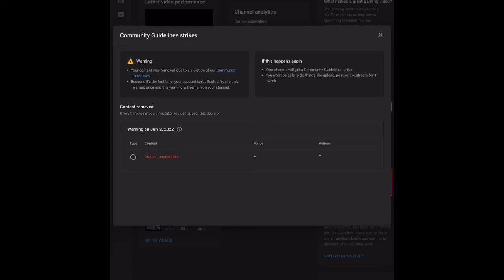Please YouTube remove the warning